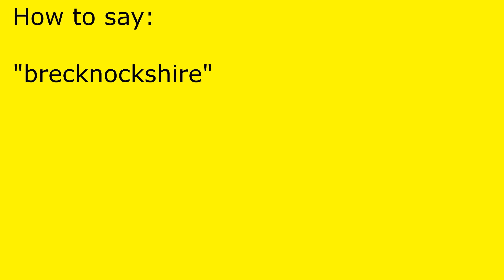How to pronounce brecknockshire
brecknockshire pronunciation.